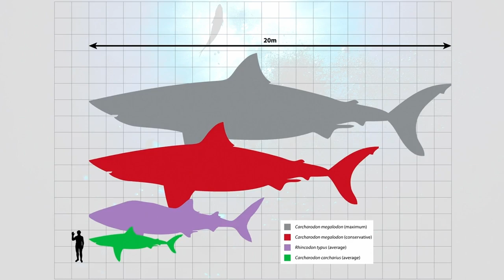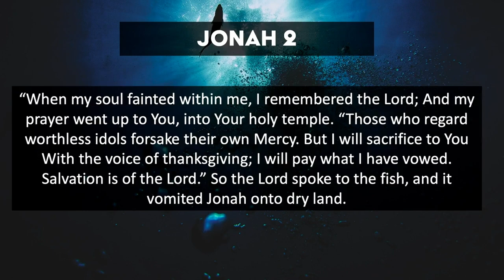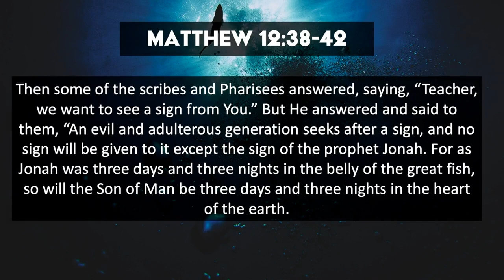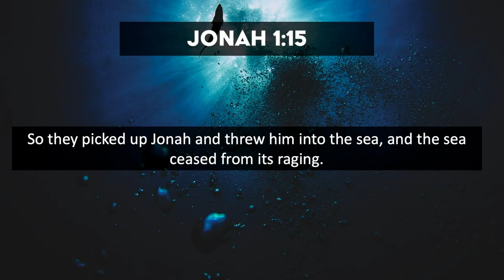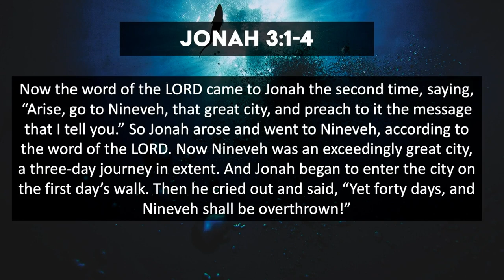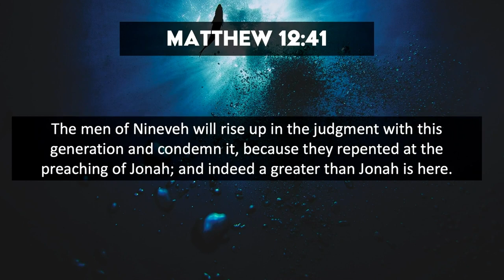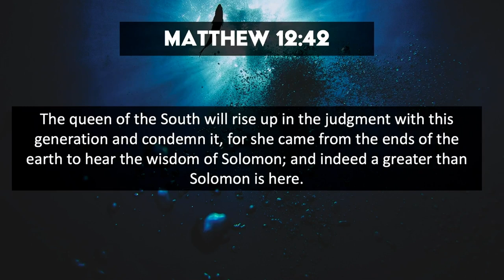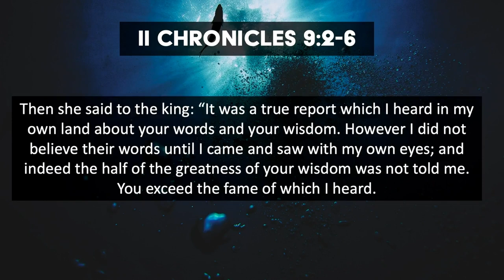Into the Deep (Part 3) // Jonah // Tanner Maasdorp